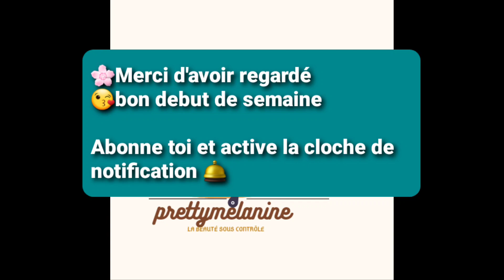CH 8 :TU VEUX TRIPLER TA LONGUEUR ET TON VOLUME, CE MASQUE EST FAIT POUR TOI(avocat+fenugrec)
Toujours et encore le fenugrec!!!
si c'est ceque tu te dis,alors tu n'as certainement pas encore vu ceque j'ai comme resultats depuis que je fais mon challenge au fenugrec.
cette garine est juste miraculeuse!Une pure merveille.
Ce masque va hydrater et fortifier tes cheveux comme jamais .assouplir et definir tes boucles comme jamais.par dessus tout,il va faire tripler ta pousse et ton volume en quelques utilisations seulement.
En tout cas mes cheveux l"adorent tout simplement.

je t'invite a le reproduire et revient me donner ton impression en commentaire...
bisouuuss
rendez-vous samedi pour une video improvisée😘